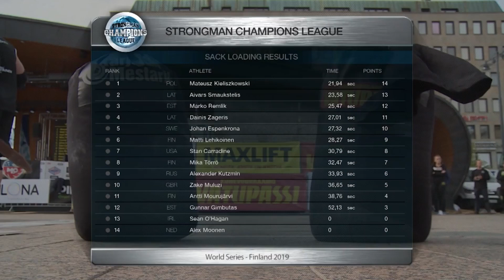Mateusz Kieliszkowski And The Best From Finland 2019 I Strongman Champions League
Rewatch the strongest events from the Strongman Champions League: Finland 2019, in which the likes of Aivars Smaukstelis, Mateusz Kieliszkowski and more battle it out for the crown.

From Strongman Champions League: Finland 2019.